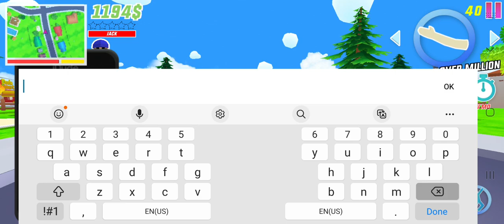Daksh jatia doing car raceing with all blue colour 💙 car